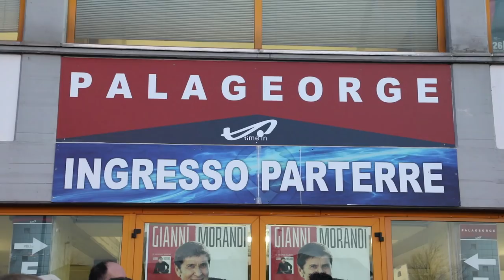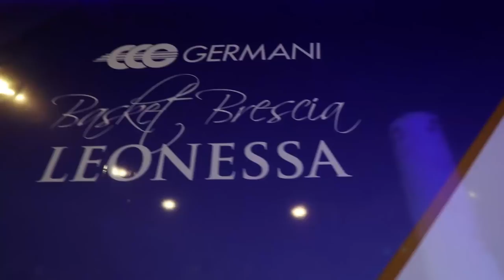Brescia-Pistoia, il film della partita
Il video per raccontare le emozioni della sfida tra Germani Basket Brescia e The Flexx Pistoia (PalaGeorge di Montichiari, 14 gennaio 2018)